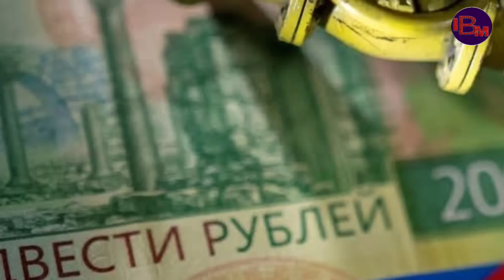PUTIN AMEWACHAKAZA WAZUNGU WAMECHOKA NJAA MAFUTA NA GESI VINAITESA ULAYA